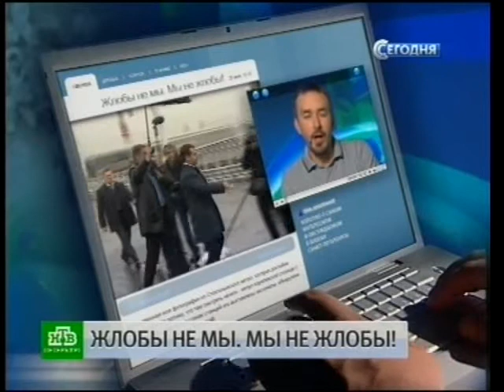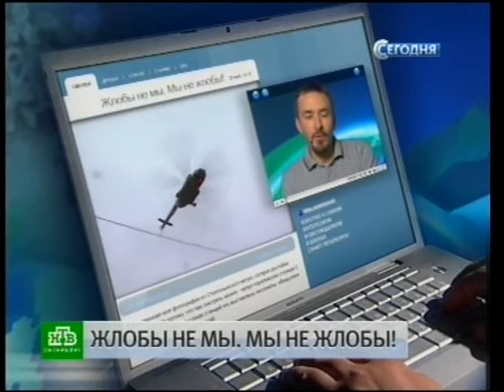Петербург в блогосфере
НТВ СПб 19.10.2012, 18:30